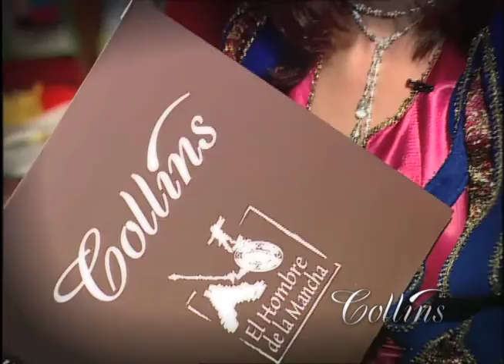PROG CUENTO NO TENGAS MIEDO TOM #14